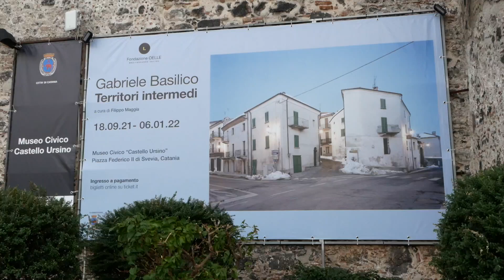Gabriele Basilico - Territori intermedi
Dal 18 settembre 2021 il Museo Civico “Castello Ursino” di Catania presenta al pubblico la mostra senza precedenti Gabriele Basilico-Territori intermedi, a cura di Filippo Maggia, promossa e realizzata da Fondazione OELLE Mediterraneo antico in collaborazione con l’Archivio Gabriele Basilico. La mostra Territori intermedi nasce come riflessione su un’importante, fondamentale, parte del lavoro di Gabriele Basilico (Milano, 1944-ivi 2013) sino a oggi rimasta in ombra. Si tratta di fotografie realizzate in parte come studi o infine “sacrificate” per esigenze precise derivanti dalla committenza. Le oltre 120 immagini pubblicate nel catalogo dell’esposizione, di cui oltre 60 proposte in mostra, sono quasi tutte inedite, eppure scelte e selezionate da Basilico stesso. Mai pubblicate né presentate in esposizioni personali o collettive, salvo rari casi, furono eseguite dalla metà degli anni Ottanta sino al primo decennio Duemila, coprendo così gran parte della carriera del fotografo milanese.